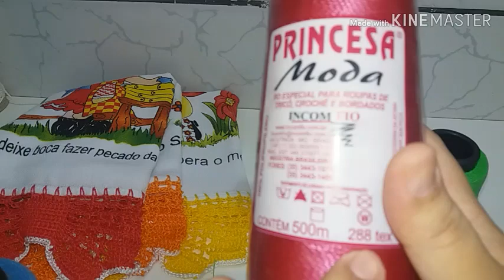BARRADO DE BORBOLETAS EM CROCHÊ BICO EM PANO DE PRATO🦋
olá amores
hoje temos  passo a passo de BARRADO  em pano de prato
usei linha de polipropileno  da grossa
e agulha 1.75
barrado rápido de fazer espero que vocês  gostem